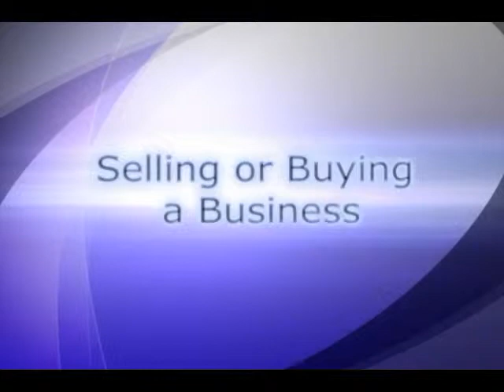Is Now a Good Time to Sell?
Are you wondering if now is the right time to sell a business?  Pino Bacinello of Pacific Business Brokers in Vancouver, Canada, discusses some circumstances in which selling may be the right decision at this time.